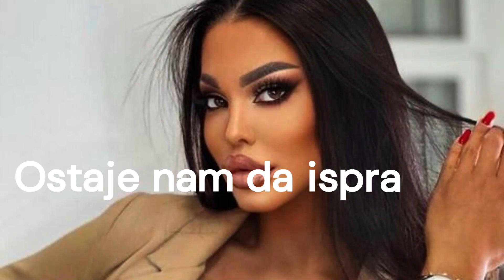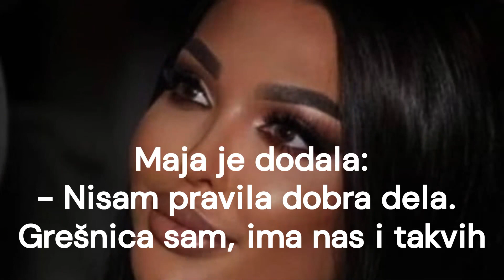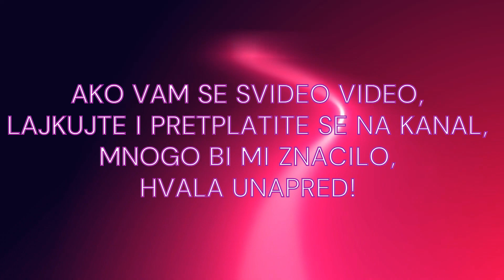MAJA MARINKOVIĆ - NAJNOVIJE - KOGA JE MAJA ODABRALA A NIJE UROS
Nova ljubav na pomolu!